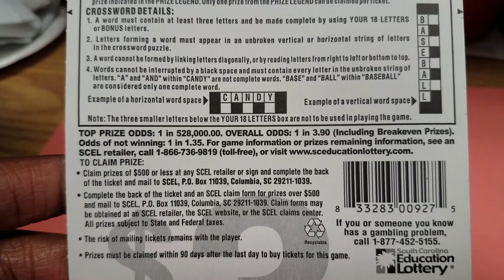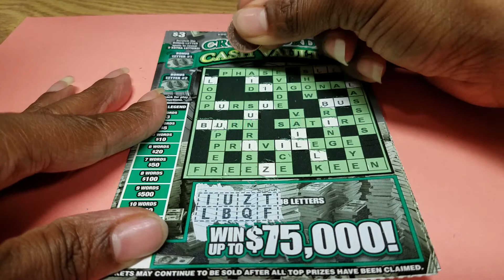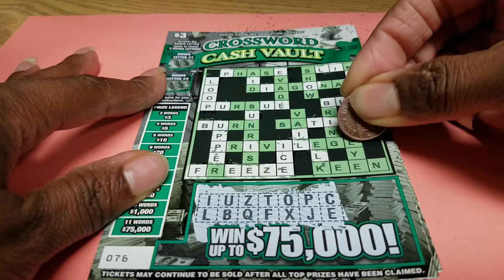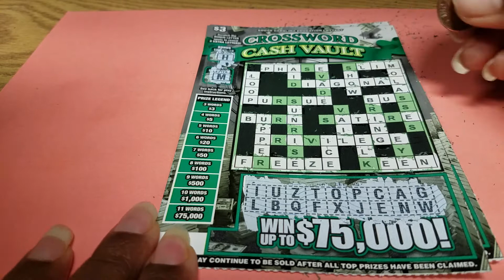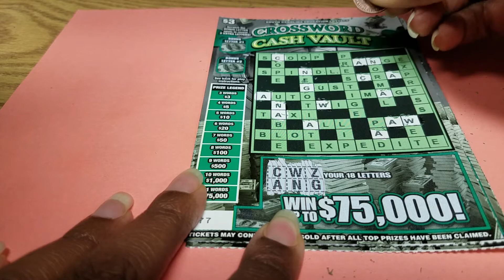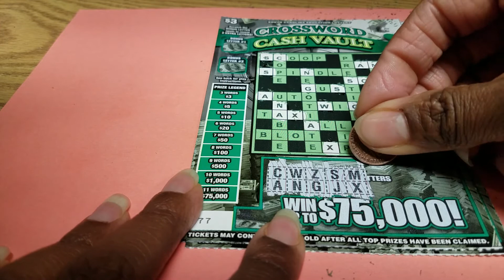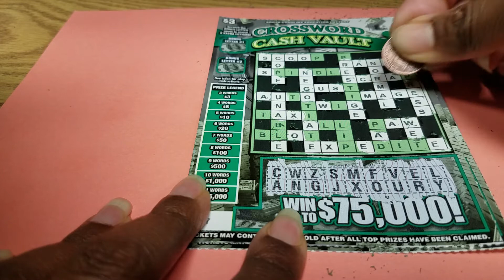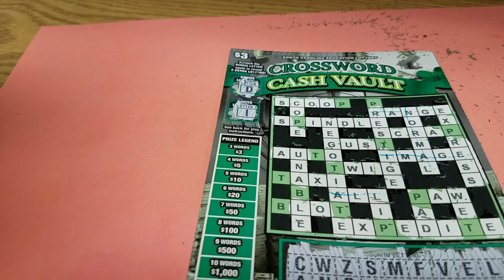New SC Crossword Games